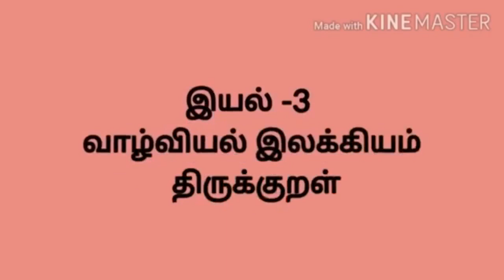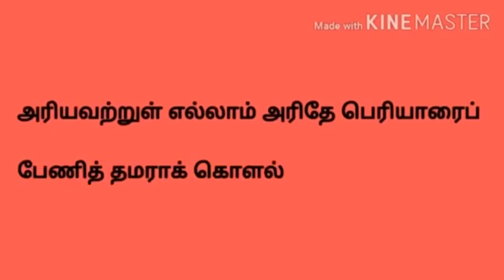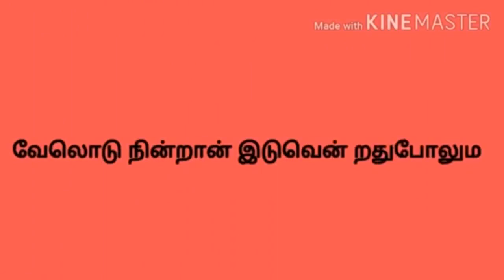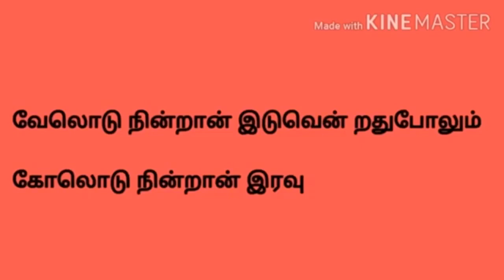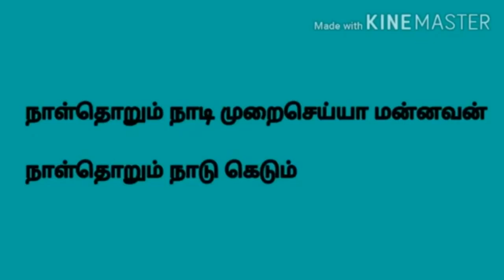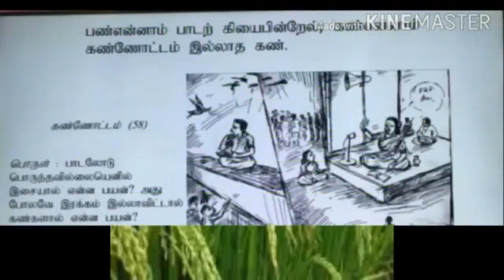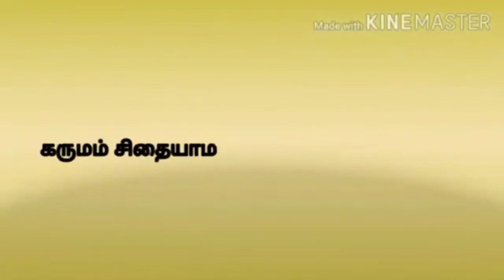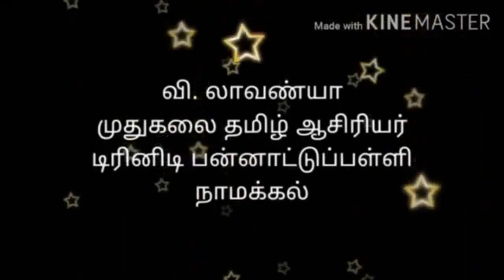GRADE X - TAMIL - CHAPTER : 3 - POEM - THIRUKURAL (PART - 1)